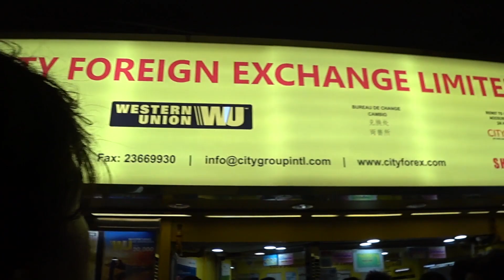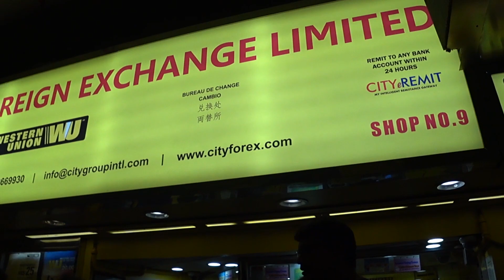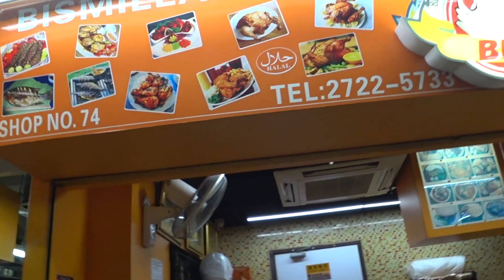初チョンキンマンションを堪能しました